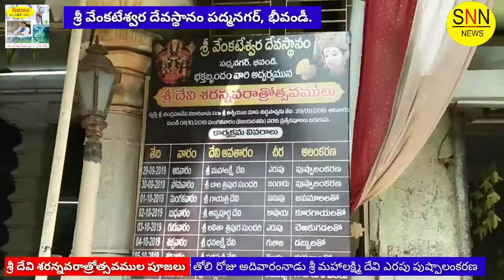Bhiwandi Sri Venkateshwara Devasthanam, Balajimandir Padmanagar శ్రీ దేవి శరన్నవరాత్రోత్సవముల పూజలు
SNN, News. (Sai Namo Namah) YouTube News.
The Song's Played during Telecast are the Exclusive Property of Respected Music Company.

Bhiwandi Sri Venkateshwara Devasthanam, Balaji Mandir Padmanagar శ్రీ దేవి శరన్నవరాత్రోత్సవముల పూజలు.